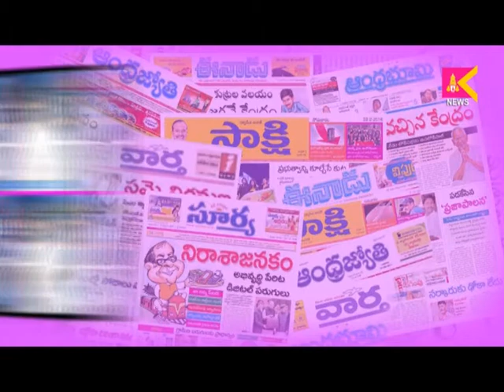30 03 18 Media Watch SITI Krishna Teja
30 03 18 Media Watch SITI Krishna Teja